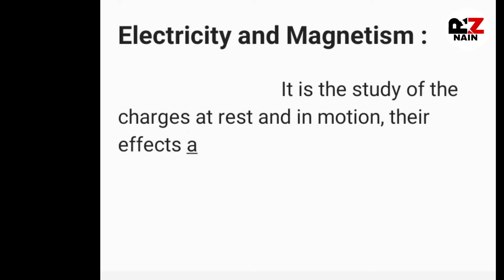Define Electricity and Magnetism ? | Electricity and Magnetism in physics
Electricity and Magnetism its a branch of physics